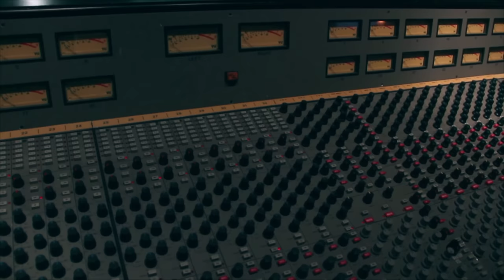Jessica Lowndes - Deja Vu (Acoustic)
Music video for Deja Vu (Acoustic) performed by Jessica Lowndes.